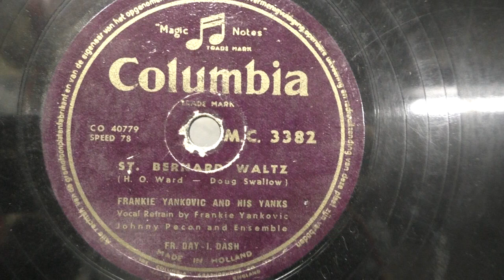Frankie Yankovic and his Yanks: St. Bernard waltz. (1949).